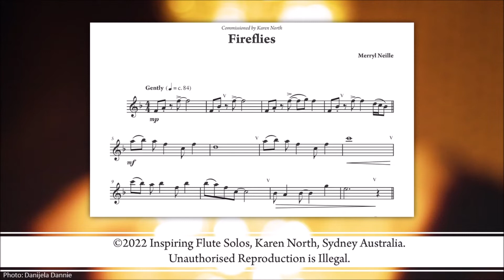Fireflies by Merryl Neille, from “Inspiring Flute Solos” by Karen North (ed.)